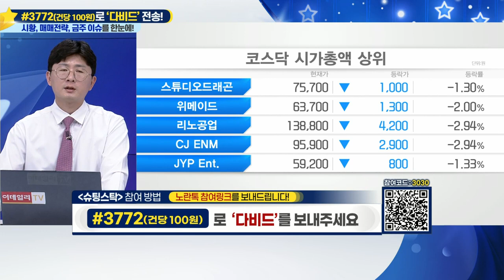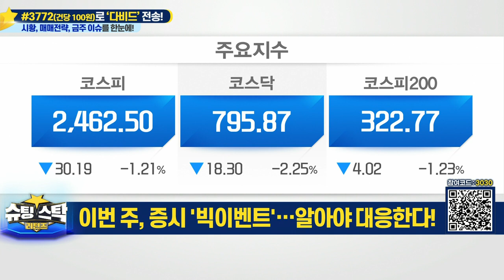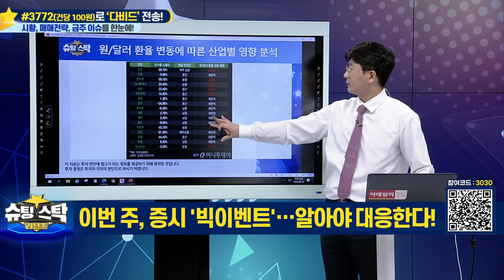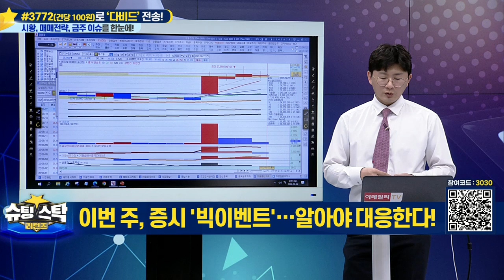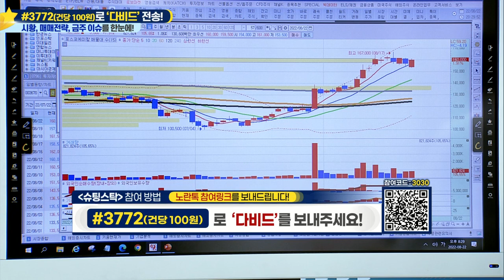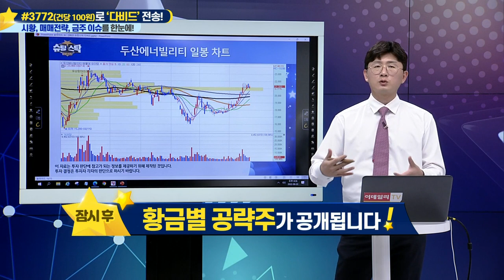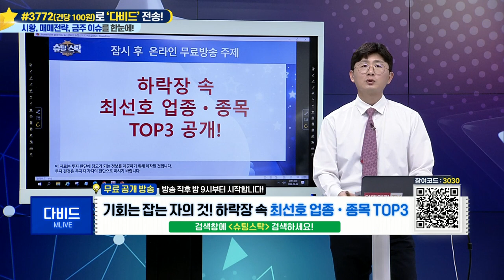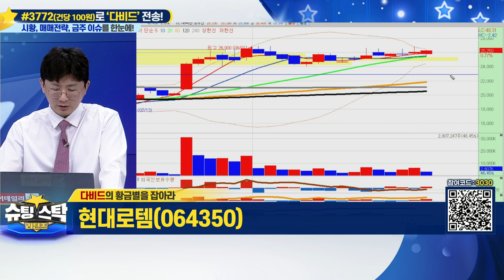슈팅스탁 리턴즈 20220822